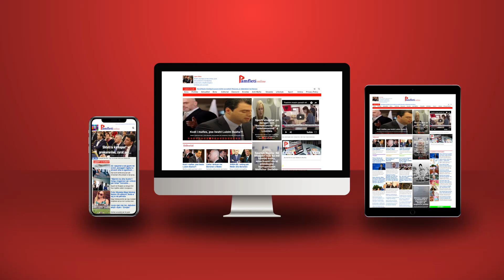Kërcënimet e Putin, NATO nis stërvitjet e rregullta për mbrojtje bërthamore!